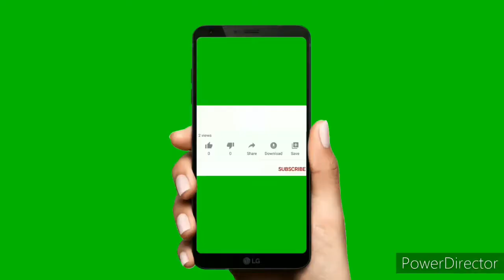आज मैने पहली बार ये काम किये हैं🙋💃😍😊// लगातार इतने दिनों से इतना बारिश 🏞️😥🤦